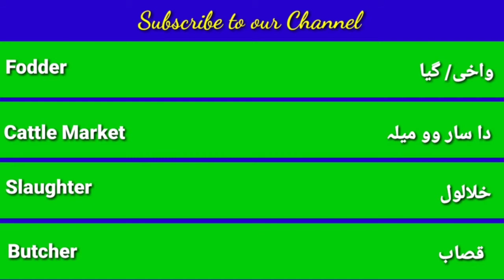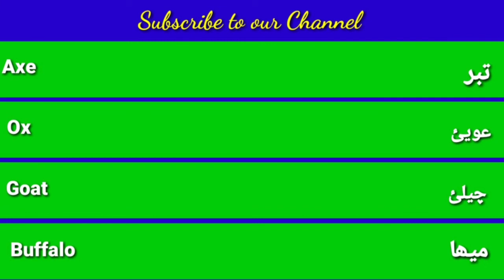Birds and other Animals Vocabulary from English to pashto | Ikram Khan